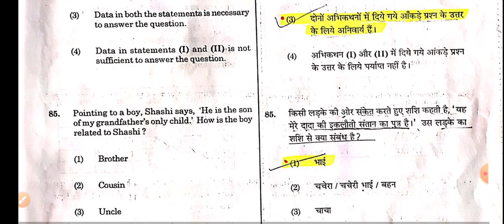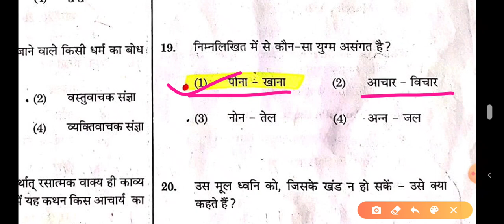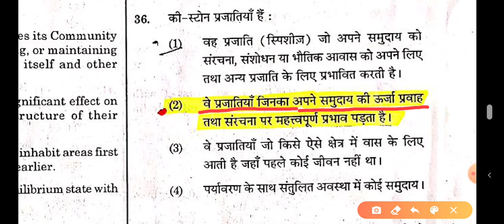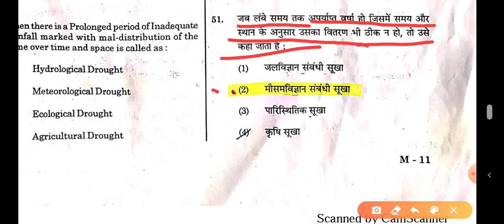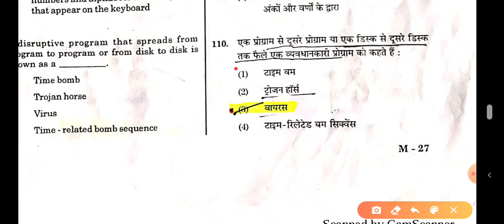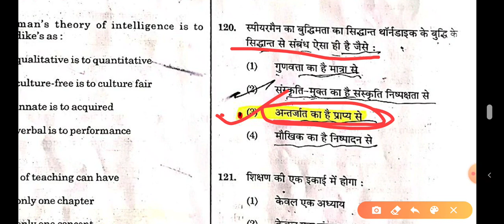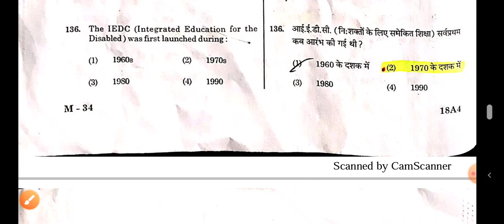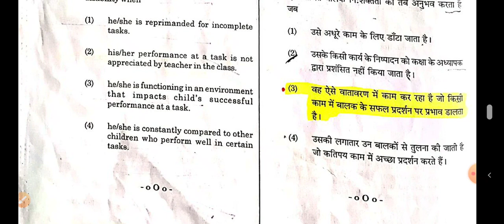KVS (TGT) PREVIOUS QUESTIONS PAPAER 2018 sath me discussion (6to8) downloaded PDF questions paper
Downloaded pdf file